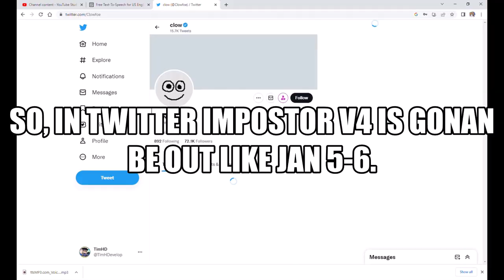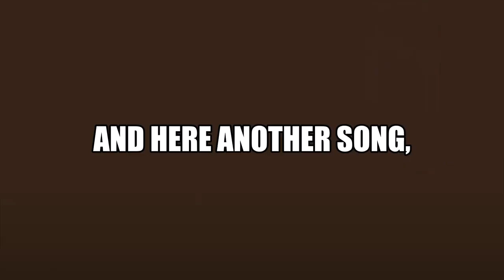TimHD Plays FRIDAY NIGHT FUNKIN': VS IMPOSTOR: D SIDE!!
In this video, We are playing Friday Night Funkin! We have Impostor D Side!! I can see why D side it's popular.. Enjoy the video :)

Creators: @cxasanova@Agente_R
@Clowfoe: Vs. Impostor Creator